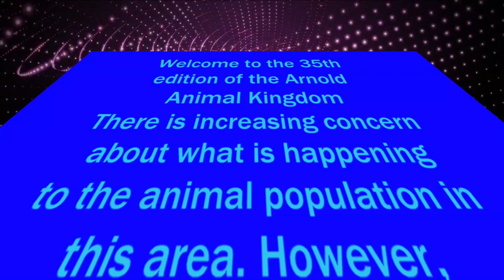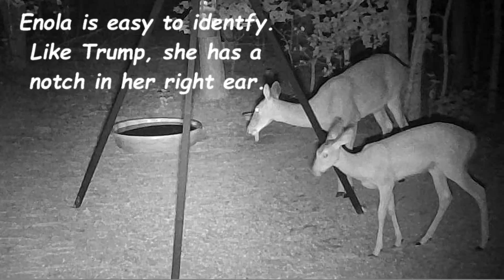Backyard Antics XXXV movie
It's all about the animals. I'm just the messenger.